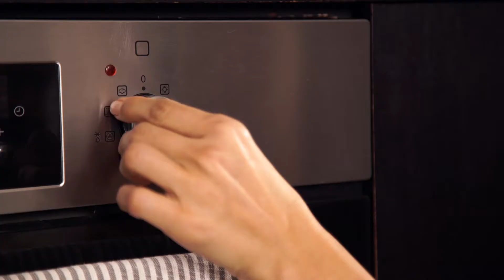Керамична форма за пай Emile Henry PIE DISH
Перфектен домашен пай трябва да се готви бавно и равномерно, без да изсъхва. Тайната е като използвате нашата форма за печене PIE DISH, направена от високоустойчива керамика (HR® Ceramic). Mожете да го сервирате пая директно на масата, все още топъл, без да го обръщате.